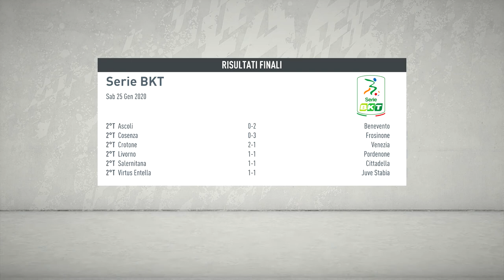FIFA 20 carriera allenatore Pisa - Pescara 2-0 golazo Toni Lindenhahn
Toni Lindenhahn top goal